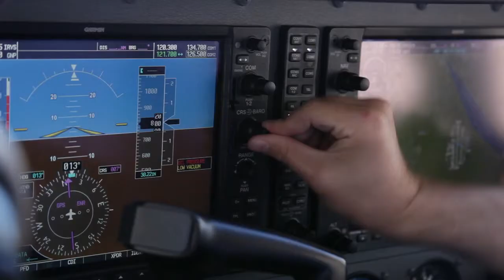Adam Holloway - Flight School Graduate | Spartan College Reviews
In this video, Adam Holloway, a graduate of our Aviation Flight program, reviews his Spartan College experience.